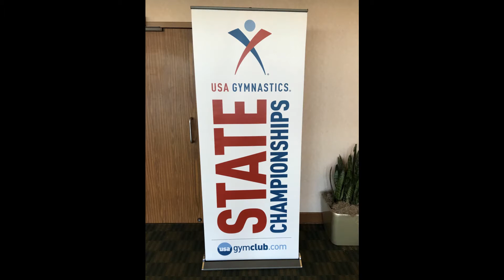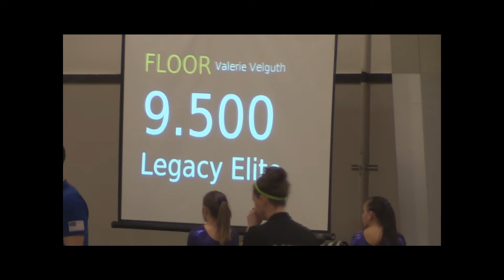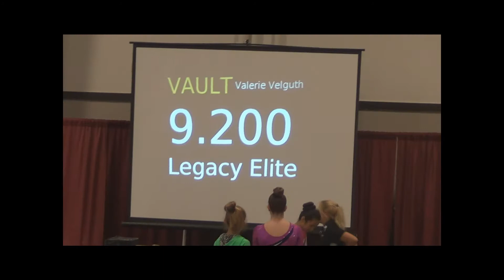Valerie's Illinois Xcel Gold State Championships 2017 Meet.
This was the 2017 Illinois State championship meet for Xcel Gold.  Valerie's first meet with  the Legacy Elite gym.